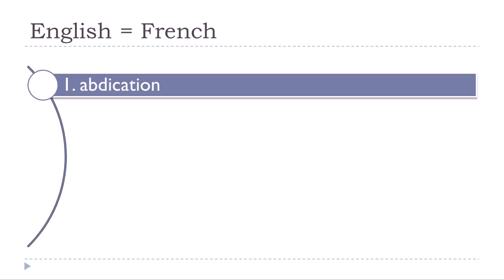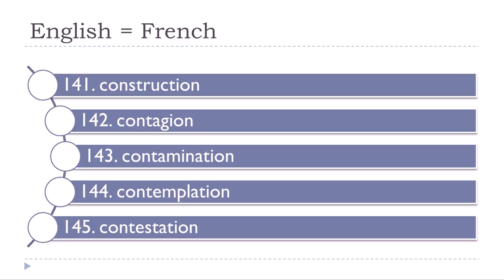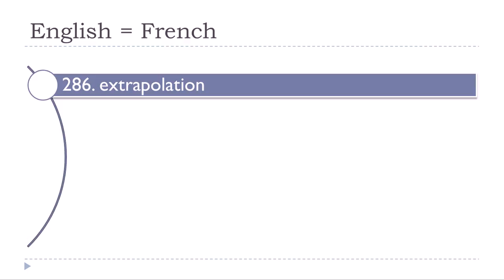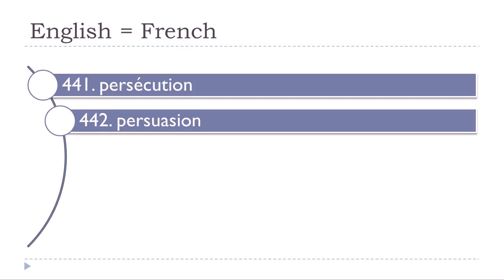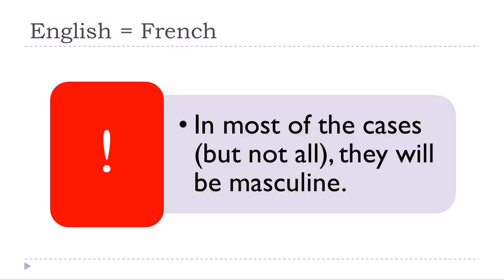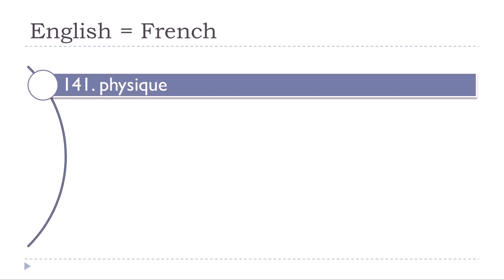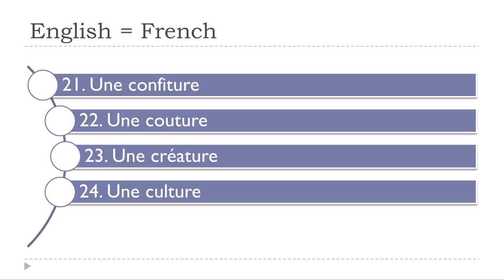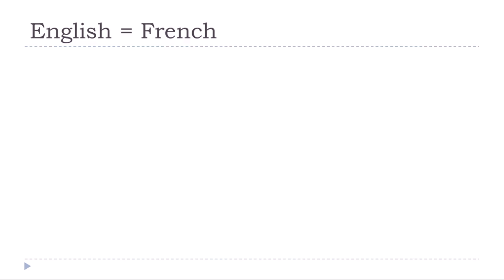Crash course in French # French lesson # Identical words in English and in French